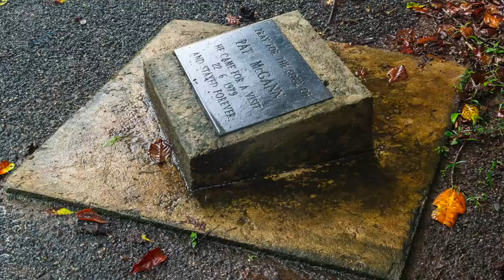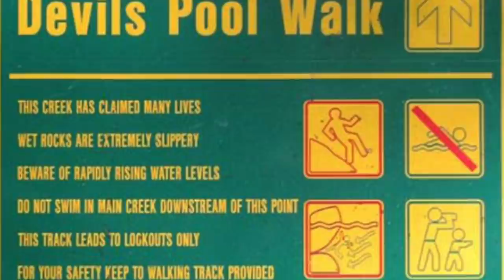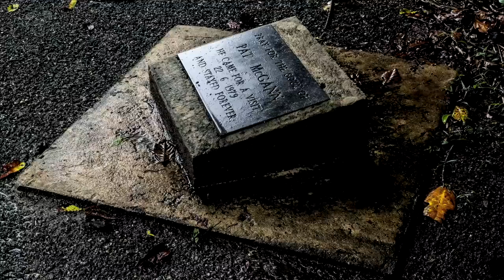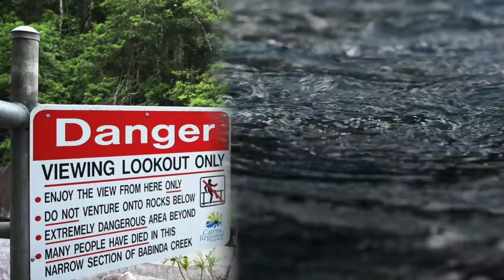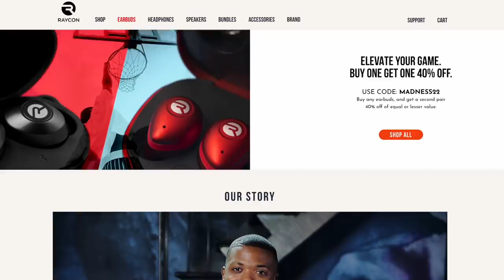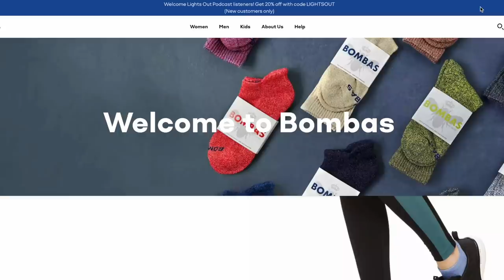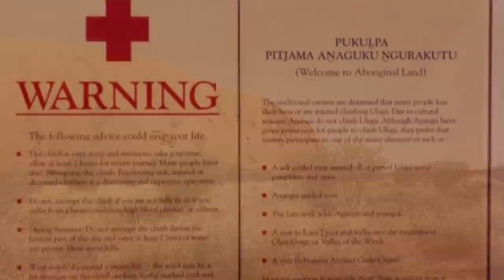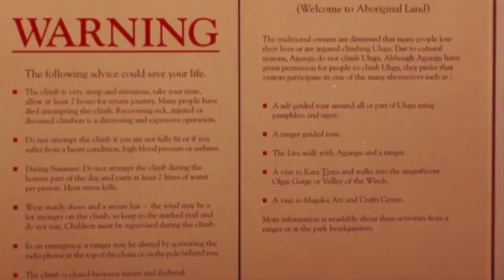Australia's Cursed Landmarks: The Haunted History Of Devil's Pool & Uluru - Podcast #93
Josh Thomas
8547 E Arapahoe Rd Ste J # 233